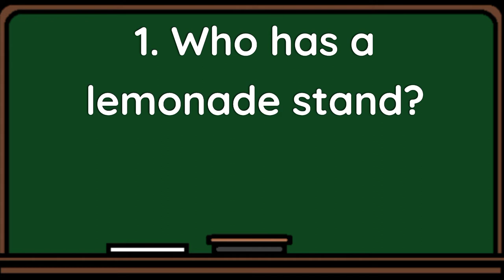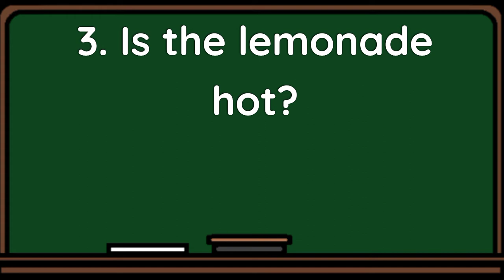Short Story for Kids to Read | Kindergarten | "Sally's Lemonade Stand "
Very short story for Kindergarten students to read and comprehend from the textbook " Kindergarten Reading Book" by Dymphna Aurora Danao Bautista (Teacher Beth).